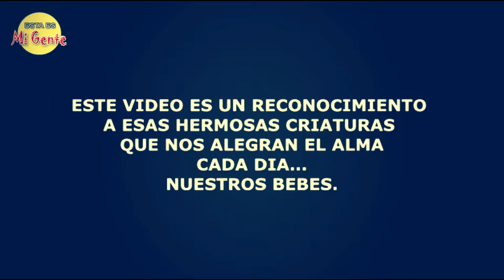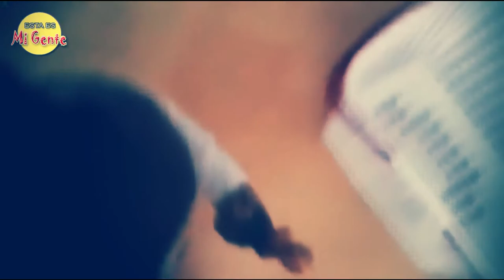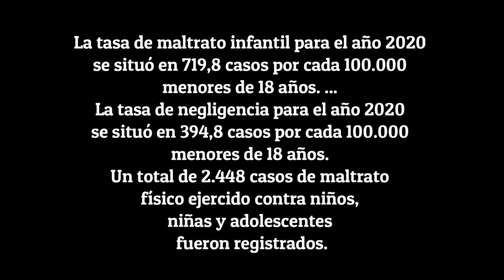BEBÉS CREATIVOS TE HARÁN REIR...